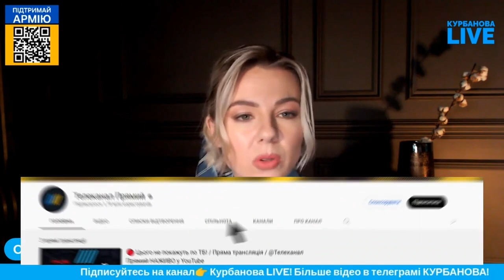УСЯ РОСІЙСЬКА КРІНЖАТІНА!